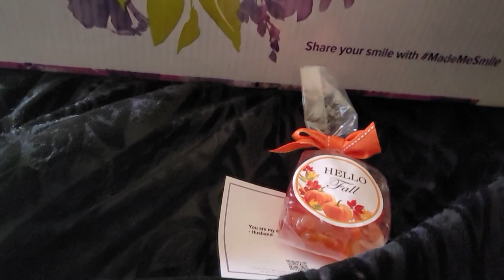Trusting The Process